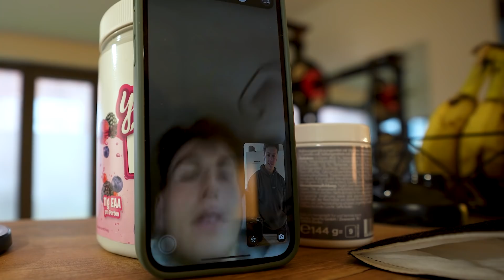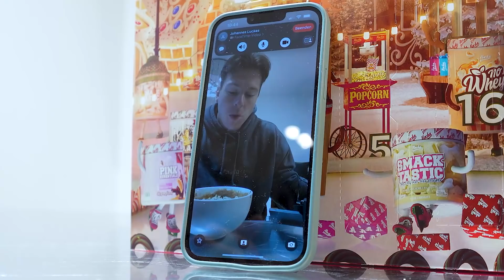Es geht wieder los..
◘Werbung◘
►►Ab jetzt und für immer gibt es NUR mit meinem Link GRATIS zu jeder Rocka Bestelleung ab 25 Euro ein Exclusive deiner wahl (Goat, Smacktastic, Pink essentials oder Strong)

▼ONCE A DAY "Deine tägliche Dosis Omega 3, Vitamin D3, K2 und B12!"

▼VEGAN CRUNCHY CREAM "Mega leckere Cream mit echten Stückchen"

▼Der neue NO WHEY BAR Triple Chocolate ist endlich da!